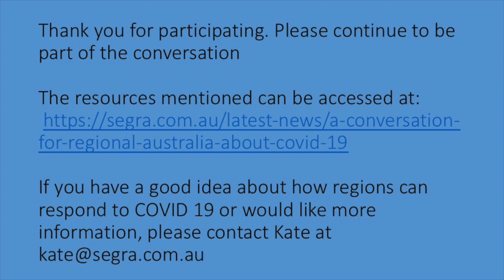Conversation 21, Navigating Post COVID-19 in Regional, Rural and Remote Australia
In this webinar, we are pleased to welcome Dr Jen Cleary, Chief Executive Officer of Centacare Catholic Country SA, who will talk about navigating post COVID-19 in regional, rural and remote Australia and looking at the social and economic impacts.

Webinar 21 speakers:
- Kate Charters, Chair, SEGRA
- Dr Jen Cleary, Chief Executive Officer of Centacare Catholic Country SA
- MC: Ian Doyle, journalist and former ABC broadcaster